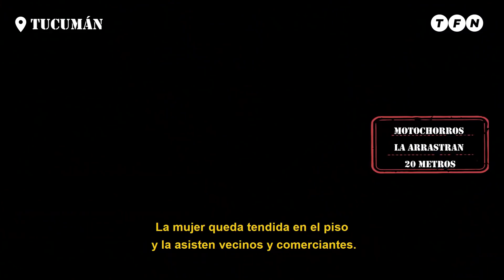MOTOCHORROS LA ARRASTRARON 20 METROS - El COLECTIVERO SALVADOR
REC Augusto Telias te muestra los videos más impactantes, capturados por cámaras.
🔴MOTOCHORROS LA ARRASTRAN 20 METROS.
🔴El COLECTIVERO SALVADOR.
🔴LOS DUEÑOS DE LA CALLE.
🔴VIOLENTO MALTRATADOR DE 19 AÑOS.
Registrado en Cámaras.